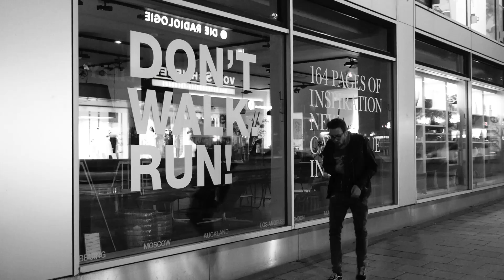TURBOBIER - Mit mir furt (Mr. Big Cover)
"Nobel geht die Welt zugrund" - das neue TURBOBIER-Album! Ab sofort als färbige limitierte Vinyl (in oarger Optik) und im Set hier bestellen

01.03. FRANKFURT - NACHTLEBEN
02.03. MÜNCHEN - BACKSTAGE WERK
04.03. SOLOTHURN (CH) - KOFMEHL
05.03. ZÜRICH (CH) - DYNAMO
06.03. STUTTGART - IM WIZEMANN
07.03. WÜRZBURG - POSTHALLE
08.03. KÖLN - HELIOS 37
09.03. HAMBURG - HEADCRASH
11.03. BERLIN - HOLE 44
12.03. DRESDEN - CHEMIEFABRIK
13.03. NÜRNBERG - Z-BAU
14.03. PRAG (CZ) - ROCK CAFÉ
15.03. LINZ - POSTHOF
16.03. DORNBIRN - CONRAD SOHM
20.03. INNSBRUCK - MUSIC HALL
21.03. BRUNECK (IT) - UFO
22.03. SALZBURG - ROCKHOUSE
23.03. KLAGENFURT - VZK
29.03. GRAZ - ORPHEUM
30.03. WIEN - GASOMETER

Geh doch bitte heite mit mir furt - i waas doch gaunz genau du findst’ des guad!

Kamera / Schnitt: Max Hammel
Regie: Christoph Brunmayr
Recording / Editing / Mix / Master:
Marco Pogo, Fabian Jungreithmayr, Nickl Gruber, Patrick Freisinger, Toni Loitsch
Ensemble: Fabian Jungreithmayr, Inga
Danke: Juleps, MaxeBelleSpitz München

TEXT:
Die Zeit is vorbei
Da hüft ka Weinen und ka G’schrei
Wås is nur passiert
Du wårst doch nie so kla-kariert
Doch waun i di so siach,
Am Sofa liegend - immer niacht
So kumm doch heast, du faule Sau
krö doch endlich aus dei’m Bau

Geh doch bitte heite mit mir furt
I waas doch gaunz genau du findst’ des guad
Jetzt måch doch daraus net a schwaare Geburt
und geh doch bitte heite mit mir furt

Es wår doch ois so schee
Ich glaub es kaum - jetzt bist a Weh’
Denk’ zruck - an die 11er-Zeit
Wir wårn doch stets zu oim bereit
Du fehlst mir immer mehr
Ohne di is ollas schwer

I gib net auf - I werd um unsre Fettn kämpfen
I låss di net so afoch geh
Wü wieder mit dir an der Budl steh’

Du fehlst mir doch so sehr